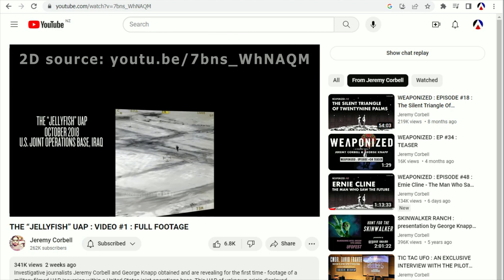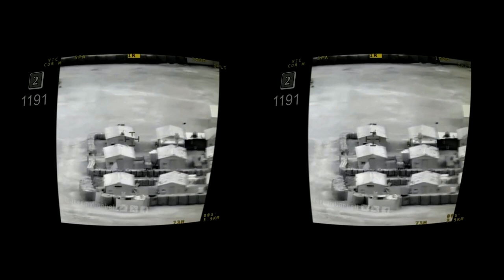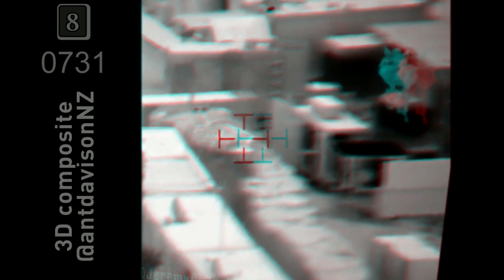The Jellyfish UAP in eight 3D formats - for VR-HMD, 3Dtv's and coloured glasses (anaglyph) SBS, TAB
00:00 [0] introduction
02:15 [1] date boundaries
04:30 [2] VR HMD zoomed in version
06:45 [3] VR HMD zoomed out version
09:00 [4] full width Side-By-Side version
11:15 [5] half width Side-By-Side version, suitable for 3Dtv's with active LCD shutter glasses, not recommended for 3Dtv's that use passive polarized glasses as 3D effective display resolution will be half of [6] half height Top-And-Bottom (also known as Over-And-Under) format.
13:30 [6] half height Top-And-Bottom (also known as Over-And-Under) will work with all 3dtv's, and is the best format to use if your 3Dtv uses passive polarized glasses without experiencing resolution loss
15:45 [7] left eye GREEN - right eye MAGENTA anaglyph version
18:00 [8] left eye RED - right eye CYAN anaglyph version
20:15 [9] left eye YELLOW - right eye BLUE anaglyph version

For the ANAGLYPH versions you should adjust your display device's colour settings, so that the principal two colours are sufficiently saturated, colour settings such as sRGB are not recommended, go for gaming or standard settings instead.
You may need to increase your display device's colour saturation levels; try and get the starting reference (text over grid) looking as ghost free as possible, so that one eye sees only one coloured image with no or minimal ghosting and vice-versa for the other eye. Reducing brightness and contrast can also help.

if you want to see historic imagery and hence, land-use changes, that would date this video to,  between,  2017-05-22 and 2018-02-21.
The Google Earth Pro historic imagery shows the camera-bearing aerostat (ground tethered blimp) had 4 year deployment.

camera target geo-location
n33.3548°, e43.6124°   start
n33.3541°, e43.6072°   mean
n33.3534°, e43.6019°   end

Al Taqaddum Air Base (Camp Taqaddum),  Falahat, Al Anbar Governorate, Iraq

camera  geo-location
aerostat (blimp)  tethered at  n33.3231°, e43.6087°
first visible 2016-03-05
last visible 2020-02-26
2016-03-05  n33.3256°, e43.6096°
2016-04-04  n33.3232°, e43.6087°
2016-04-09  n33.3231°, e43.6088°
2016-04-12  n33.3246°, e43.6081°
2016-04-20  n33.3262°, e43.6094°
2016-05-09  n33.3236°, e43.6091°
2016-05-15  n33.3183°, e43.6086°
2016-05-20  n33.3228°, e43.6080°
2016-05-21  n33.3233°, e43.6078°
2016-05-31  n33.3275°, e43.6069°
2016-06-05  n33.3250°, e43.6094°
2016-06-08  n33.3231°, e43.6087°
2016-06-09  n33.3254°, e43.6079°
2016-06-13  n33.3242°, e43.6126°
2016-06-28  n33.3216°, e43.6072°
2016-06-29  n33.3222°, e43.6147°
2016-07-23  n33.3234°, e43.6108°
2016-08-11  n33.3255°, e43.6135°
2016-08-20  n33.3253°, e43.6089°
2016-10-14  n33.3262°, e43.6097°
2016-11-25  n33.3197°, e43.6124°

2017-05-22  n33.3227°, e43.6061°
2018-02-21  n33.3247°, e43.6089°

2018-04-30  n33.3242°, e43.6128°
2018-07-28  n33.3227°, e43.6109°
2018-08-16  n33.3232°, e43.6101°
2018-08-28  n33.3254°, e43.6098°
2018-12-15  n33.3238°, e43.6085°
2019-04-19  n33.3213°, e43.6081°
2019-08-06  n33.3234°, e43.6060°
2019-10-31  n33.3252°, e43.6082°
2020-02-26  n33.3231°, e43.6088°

camera is Wescam MX series
L3 WESCAM - The History of WESCAM

2021 Syria
first RAF air-to-air shoot down since the Falklands' War, using Advanced Short Range Air-to-Air Missile (ASRAAM) Unit cost: more than £200,000